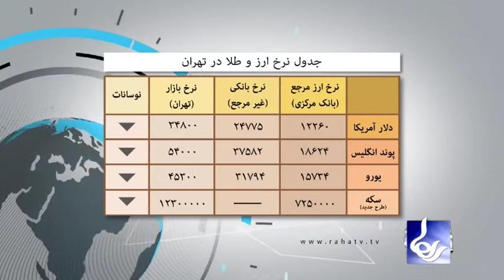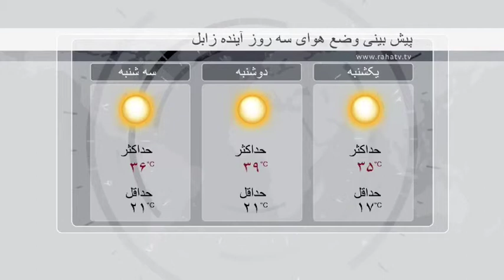Raha TV | خبر - News (19 May 13)